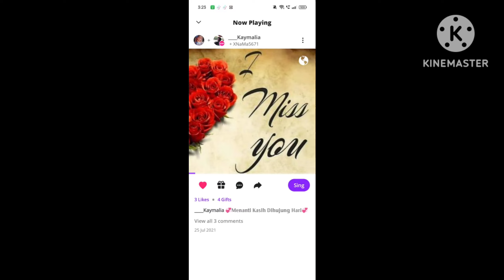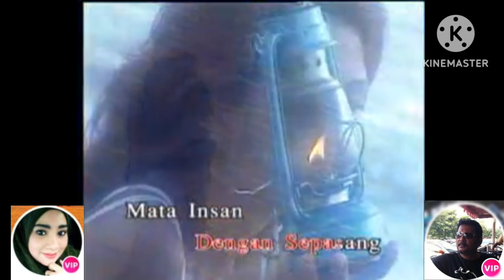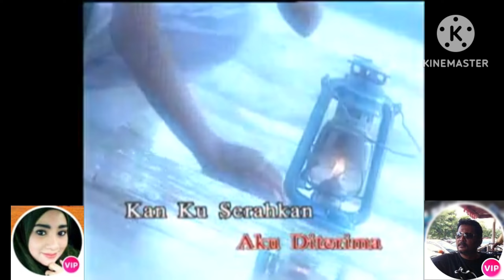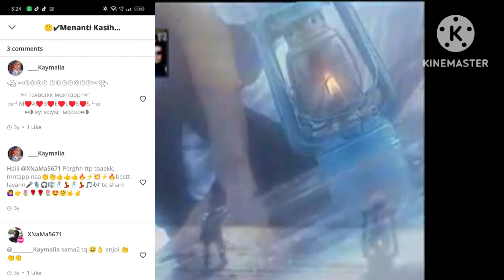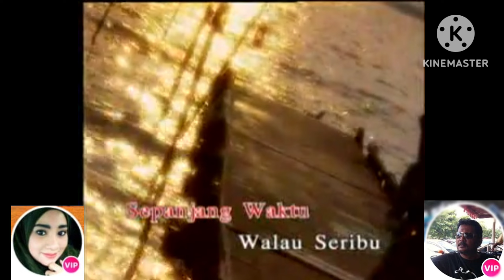RAHMAT EKAMATRA - Menanti Kasih Dihujung Hari (1991) | Cover + MV + Lirik.